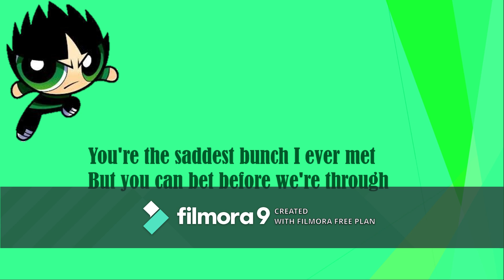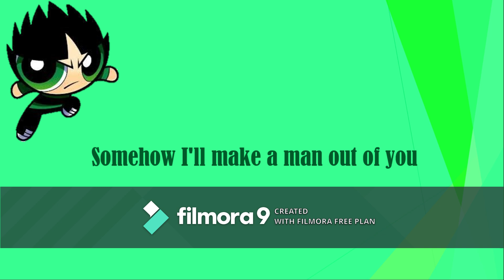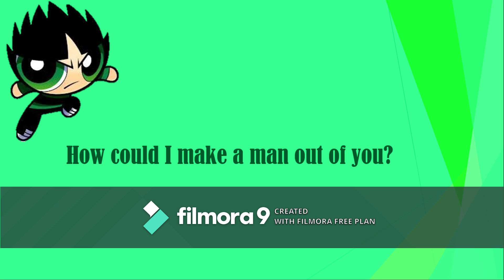ill make a man out of you butch solo/ mulan rrb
this song is from my favorite disney movie